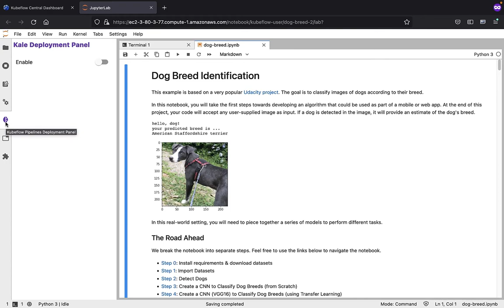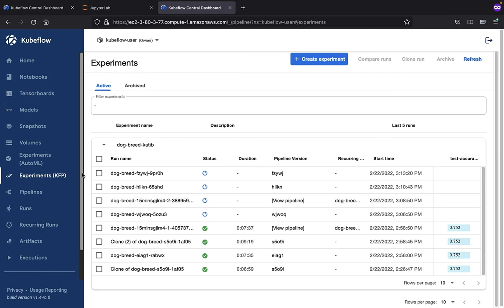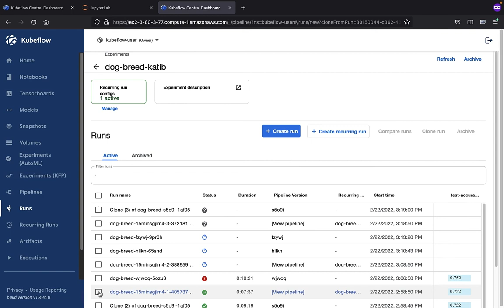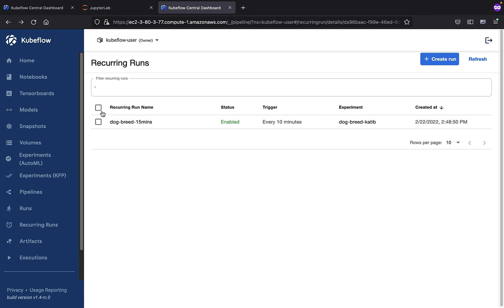Kubeflow Pipelines UI Demo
A short demo showing how to navigate the Kubeflow Pipelines UI